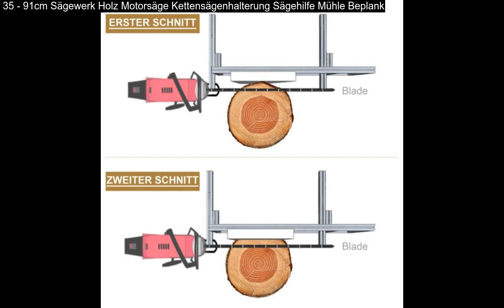35 - 91cm Sägewerk Holz Motorsäge Kettensägenhalterung Sägehilfe Mühle Beplankvideo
35 - 91cm Sägewerk Holz Motorsäge Kettensägenhalterung Sägehilfe Mühle Beplank: Ob Sie ein erfahrener Schreiner, ein Hausbesitzer oder ein Outdoor-Enthusiast sind, verpassen Sie nicht diese leistungsstarke und einfach zu bedienende Kettensägenmühle! Geeignet für Kettensägen mit einer Stangenlänge zwischen 14" und 36" (35 - 91cm).